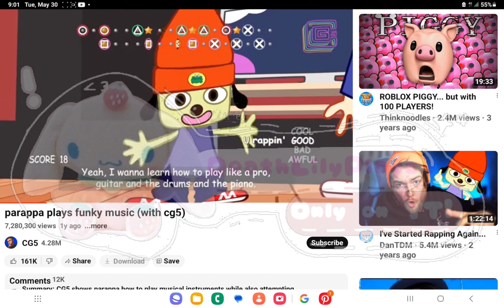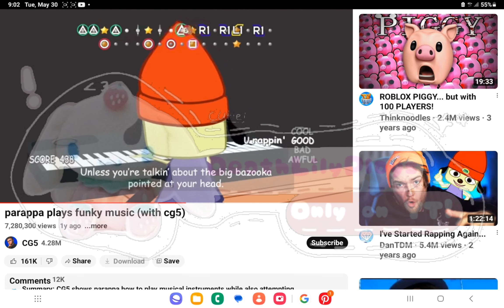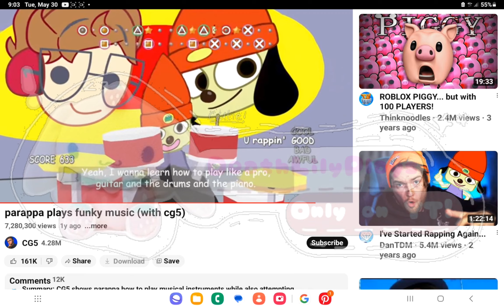dropthebassonthestereo | MY COVER! | 𝕤𝕠𝕣𝕣𝕪 𝕥𝕙𝕚𝕤 𝕚𝕤 𝕣𝕖𝕒𝕝𝕝𝕪 𝕣𝕦𝕤𝕙𝕖𝕕 | 𝕯𝖊𝖆𝖙𝖍𝕷𝖎𝖑𝖞𝕻𝖑𝖆𝖞𝖘